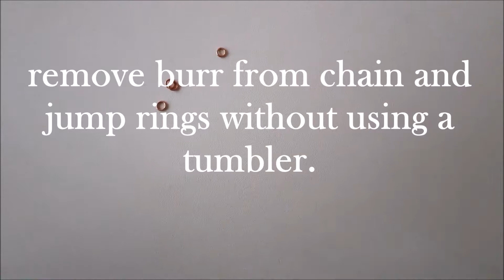DIY Handheld Jewelry Tumbler Polisher | Homemade Jewelry Tumbler | Jewelry Making Tips & Hacks | P 1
Materials
Chain Nose Pliers x 2:
A one-pound stainless steel tumbling mixed media shot:
1 1/2 cups of cheap cooking oil such as vegetable oil:
A water bottle or protein shake bottle:
Paper for cutting pattern:
A plastic lid:
A shape craft knife:
A funnel:
A square nail polish bottle:
Masking or painters tape:

This is not a sponsored video, these are the personal items that I use when making jewellery.